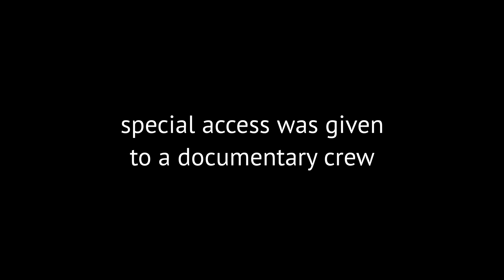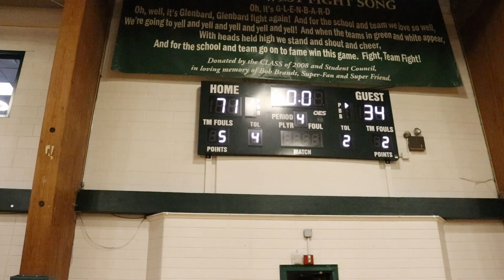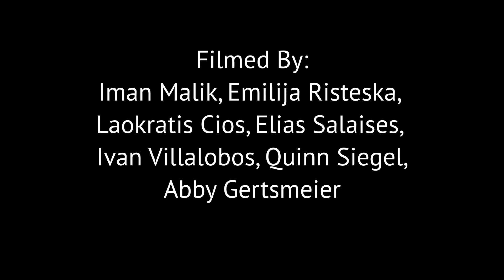"Varsity" part 1 - LTHS Basketball documentary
This is part 1 of "Varsity", a documentary about the Varsity Boys' Basketball team at Lyons Township High School during the 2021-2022 season.

Produced by Garrett Fisher with contributions from Iman Malik, Emilija Risteska, Abby Gertsmeier, Quinn Siegel, Teddy Huml, Ivan Villalobos, Elias Salaises, Manuel Ocana, and Aidan Amador.